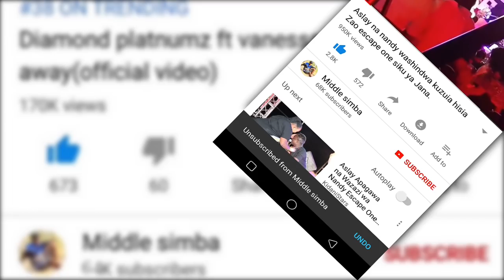Yametimia:Hatimae NDOA ya TANASHA na DIAMOND PLATNUMZ hadharani,Suti ya DIAMOND na Gauni la TANASHA